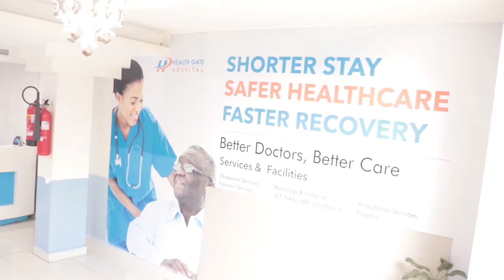Kulankii Farxada Badnaay ee Hadiyadaha Dr Sh Abdullaahi Sancaani Iyo Waalidka Markaska Alabraar